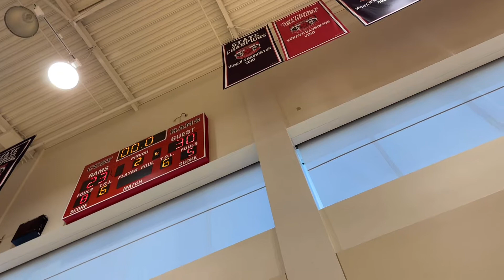20220621 SI JV v SI JV